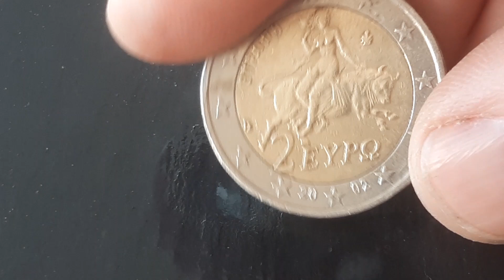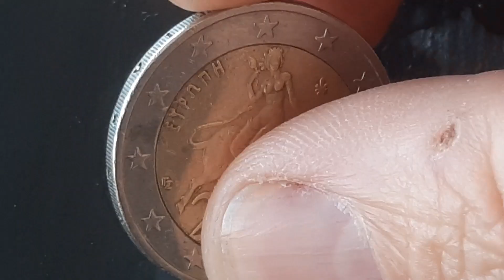pièce de 2 euro Grèce 2002 S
la Fameuse pièce de 2 euro Grèce 2002 S